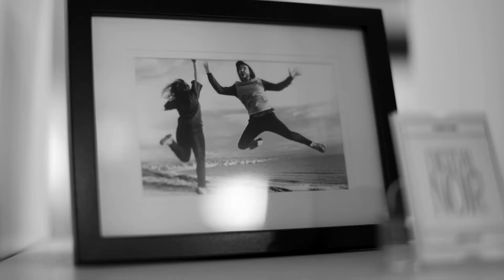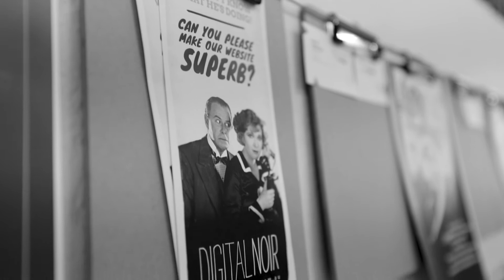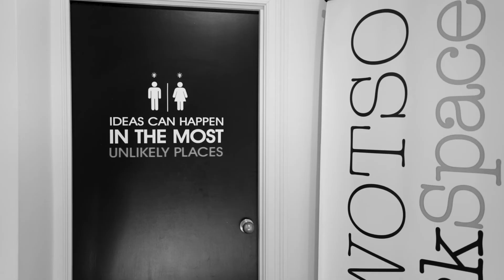VLOG Files #3 - WOTSO | Digital Noir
Who else has used a coworking space? We love our new home (not so new anymore!) so we thought we'd tell you all about it, in episode 3 of our VLOG Files: WOTSO.